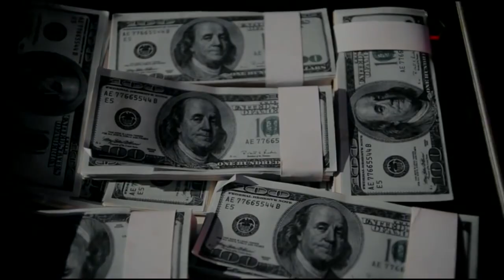Matyansi Butyampa Bobi Wine Ft Nubian Li